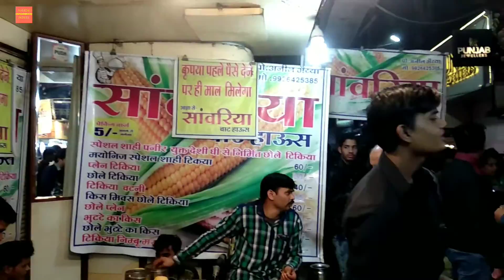भल्ला चाट II BHALLA CHAAT II SANWARIYA SARAFA BAZAAR II INDORE STREET FOOD